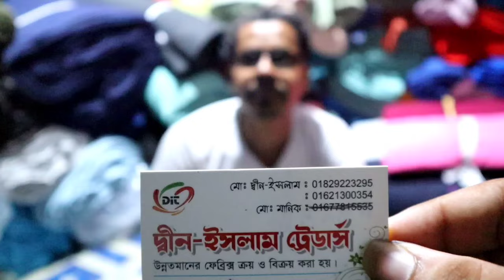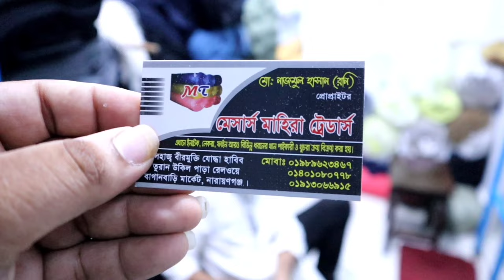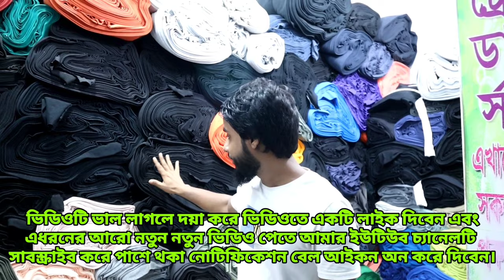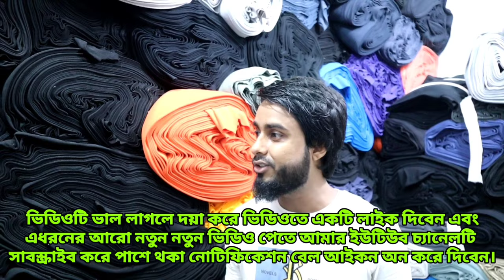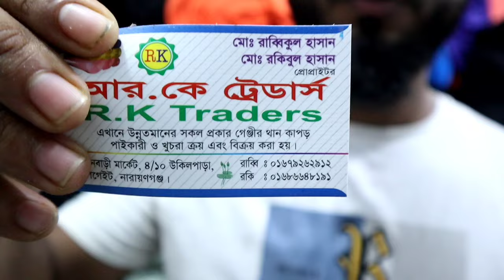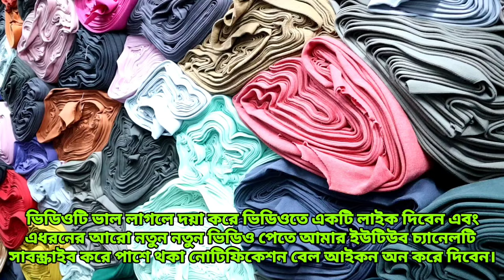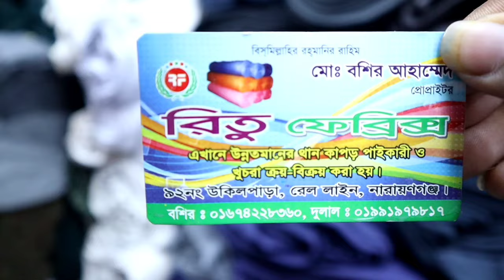মাত্র ১৫০ টাকা কেজিতে টিশার্ট ফেব্রিক্স কিনুন।গেঞ্জির কাপড়ের পাইকারী মার্কেট নীট ফেব্রিক্সের রাজ্য।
আস্লামুয়ালাইকুম

@bd wholesale shopviewer চ্যানেল এ সবাইকে সাগতম। আমি এই চ্যানেলের মাধ্যমে কোথায় থেকে কমদামে পাইকারি পন্য কিনে ব্যাবসা করতে পারবেন তার সন্ধান দিয়ে থাকি। সরাসরি ফ্যাক্টরির মালিক ও প্রস্তুতকারক এর সন্ধান দিয়ে থাকি যাতে করে আপনারা দেখে বুজে সঠিক সিধান্ত নিতে পারে এবং ব্যাবসা শুরু করতে পারেন

বিশেষ সতর্কতাঃ-

✔️ যে কোন পণ্য ক্রয় করার পুরবে পণ্যের মান যাচাই       করবেন।

✔️ পন্য ক্রয়-বিক্রয় এবং আর্থিক লেনদেনে অবশ্যই সতর্কতা অবলম্বন করুন।

✔️ আমাদের উদ্দেশ্য আপনাকে পন্যের সঠিক সন্ধান দেওয়া

✔️ আর্থিক লেন-দেন অথবা পণ্য ও পণ্যের মানের কোন    জটিলতায় চ্যানেলের কর্তৃপক্ষ কোন ভাবেই দায়ী            থাকবেন না এবং আমরা কাউকে পন্য ক্রয় করতে বাধ্য করিনা। অতএব তাই ক্রেতা এবং বিক্রেতার কোন জটিলতার দ্বায় @bd wholesale shopviewer কতৃপক্ষ নিতে বাধ্য থাকিবে না।
আপনার পণ্য বা প্রতিষ্ঠানের ভিডিও জন্য যোগাযোগ করুন-
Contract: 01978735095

গেঞ্জির কাপড় পাইকারী মার্কেট
garment fabrics wholesale market
কোথায় গার্মেন্টস কাপড় পাওয়া যায়
গেঞ্জি কাপড় কোথায় পাওয়া যায়
সস্তায় ফ্যাব্রিক কিনুন মাত্র ১২০ টাকা কেজি ! Knit fabric ! Wholesale Fabric market Dhaka!
knit fabric price in Bangladesh 2022
সস্তায় ফ্যাব্রিক কিনুন
Wholesale Fabric market Dhaka
এক্সপোর্ট ফেব্রিক্স
পাইকারি নিট ফেব্রিক
garments business
garments fabric price
garments febric
সস্তায় গেঞ্জির কাপড়
গারমেন্টস এর স্টকলট ফেব্রিক।